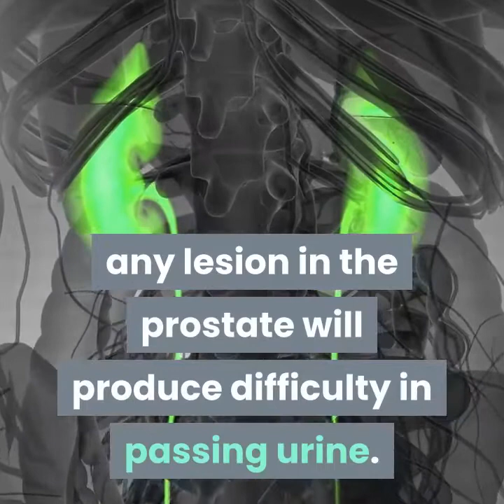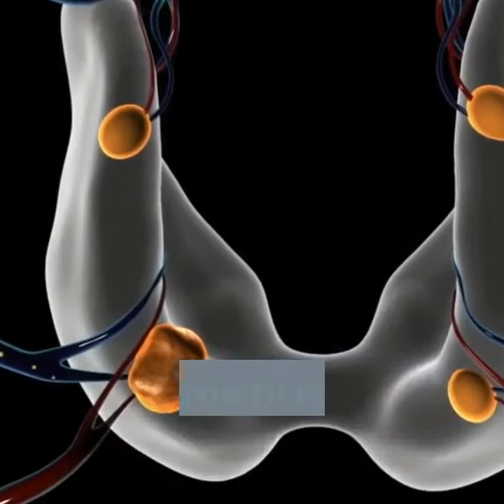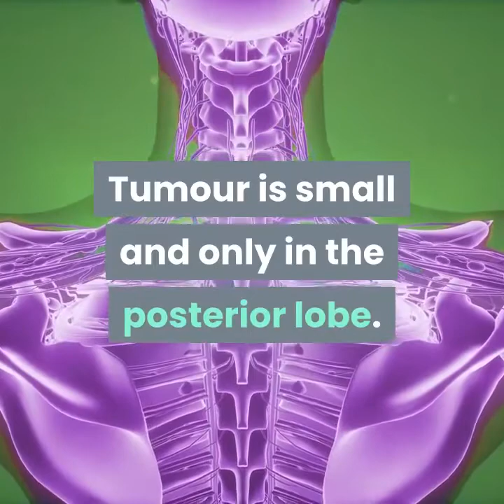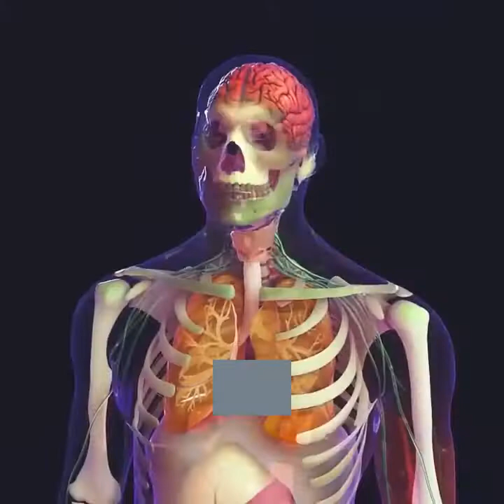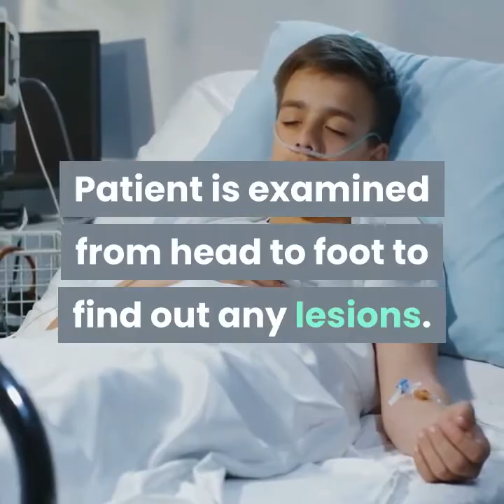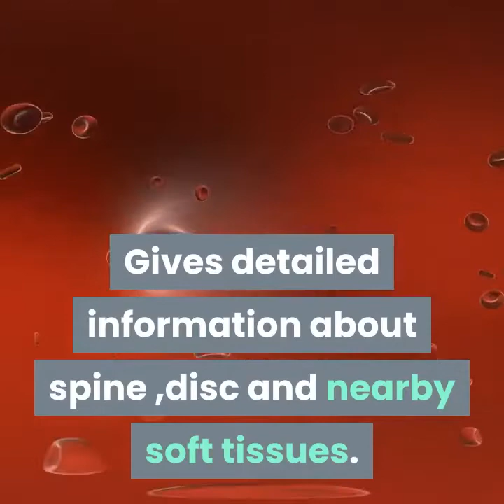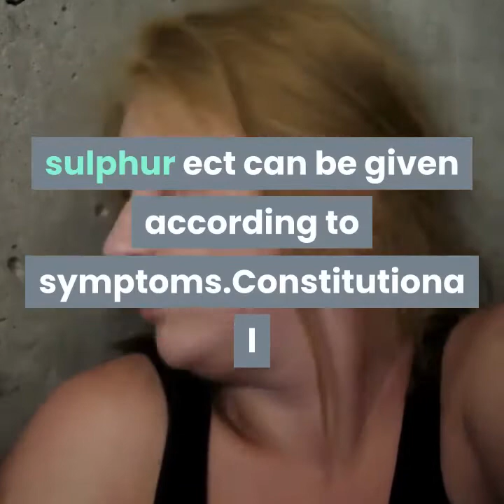prostate cancer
Prostate cancer is the most common cancer in men . It usually develops slowly, so there may be no signs for many years.